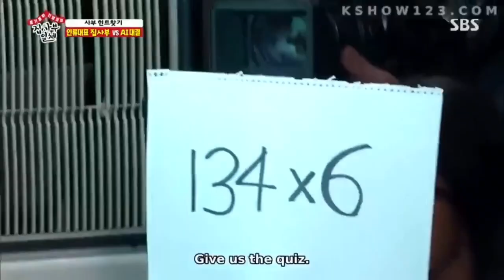Watch: LEE SANG YOON beat the AI... in MASTER IN THE HOUSE🏠